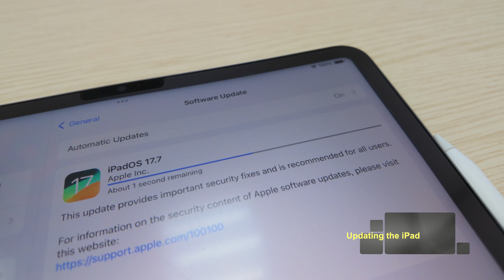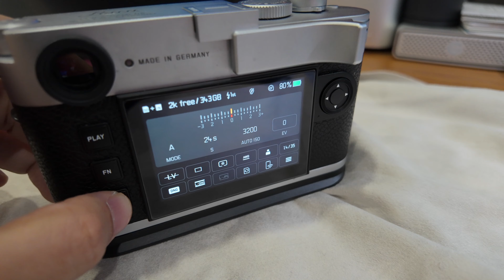241004 Diary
The backlog from the last couple of weeks hit hard today when my Friday morning clinic ran late. A few patients just turned up out of nowhere, and that did not help. I had a waiting list from the beginning and this just ruined things

Not to despair. Things got done and I managed to get things moving, managing to get home before sunset.

For some reason, I ended up in Irfan's room. Idlan had been using his desk in the last few days as I was sure he is missing Irfan just as much.

I spent the evening getting my gears in order as I would be joining friends for the Annual Scott Kelby Photowalk. Our host, Ripi will be taking us on a route around Kampung Baru. I was sure he had some surprises in mind. The starting point would be at a cafe in Jalan Tuanku Abdul Rahman and tomorrow, the KL would host a marathon, meaning some of the roads would be closed.

Azul had planned for some spots to park the car, so, I might join him at the car park then